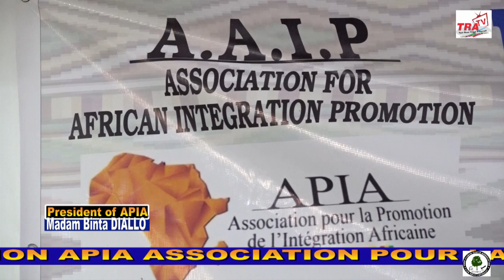APIA Association pour la promotion de I 'integration Africaine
The Association for  the Promotion of  African Integration  (APIA)  To Host an international forum on African integration events under the theme "What are the priorities for effective sub-regional integration " slated for the 28th January 2023 at the Paradise Suite Hotel.
APIA is a pan-African network of interested African citizens working to promote the socio-economic harmonisation and cultural integration of Africa.